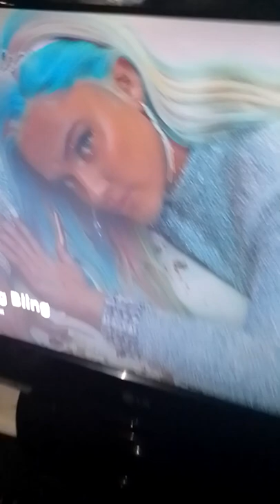20. Juli 2022